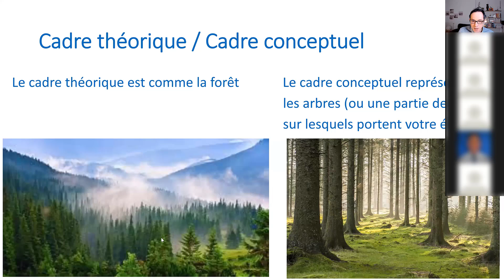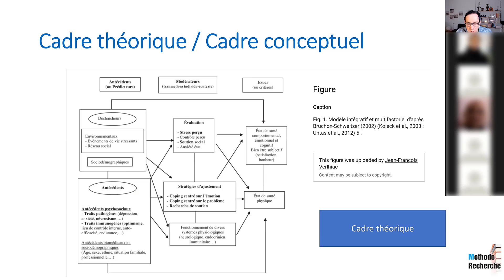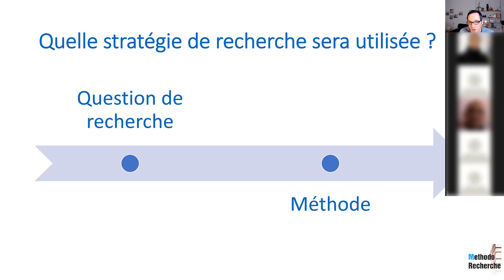Du cadre théorique au cadre conceptuel de la recherche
J'évoque comment passer du cadre théorique au cadre conceptuel dans une recherche quantitative. Je montre plus précisément comment on peut opérationnaliser des concepts dans une recherche quantitative à l'aide de questionnaires validés scientifiquement permettant de passer d'un modèle théorique à un modèle conceptuel, ce que l'on appelle également conceptualisation d'une recherche.

00:00 Métaphore de la forêt pour représenter le cadre théorique et conceptuel
01:22 Exemple de cadre théorique
01:57 Modèle conceptuel avant opérationnalisation
04:03 Modèle conceptuel après opérationnalisation
05:17 Utilisation de questionnaires validés (avec bonnes qualités psychométriques)
08:18 Résumé du passage au cadre conceptuel
08:51 Rappel de la question de recherche qui guide le choix de la méthode

📒 En complément de cette vidéo, téléchargez gratuitement les "7 clés indispensables pour réussir brillamment votre mémoire de recherche (ou votre thèse)". ✅🥇💪

Christophe